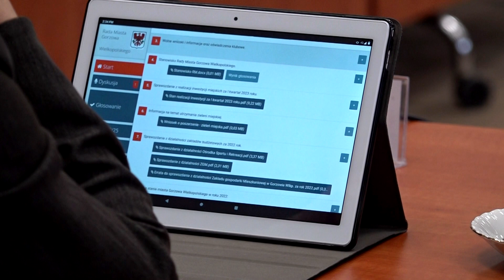Prezydent Gorzowa Jacek Wójcicki z absolutorium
22 radnych opowiedziało się za absolutorium dla prezydenta Gorzowa Jacka Wójcickiego. Nikt się nie wstrzymał, nikt nie był przeciw.– To był trudny rok, ale miasto zdało egzamin – mówią radni. Co do poprawki? Nadzór nad inwestycjami, miejsca w żłobkach i nie tylko.